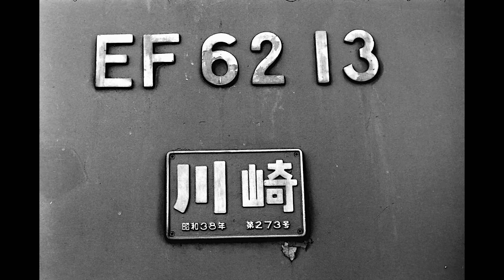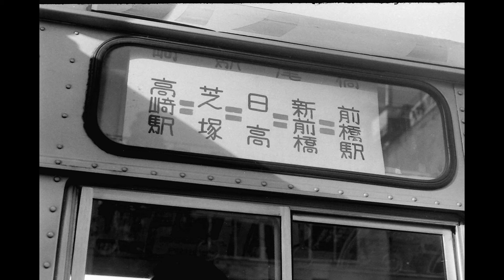昭和48年高崎駅と高崎第二機関区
昭和48年頃撮影した高崎駅近辺や高崎第二機関区などの写真です。
BGMはパウロ・ベリナティ作曲の「Um Amor de valsa」を弾いてみました。